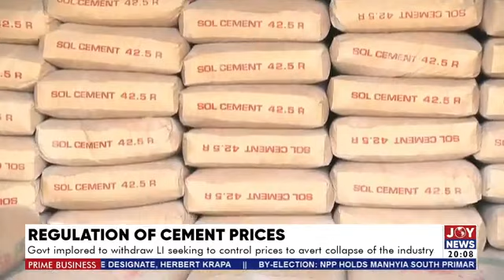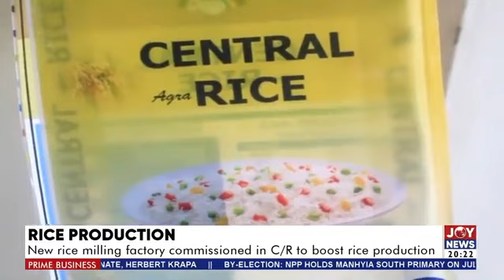Prime Business (5-7-24) || Govt implored to withdraw LI seeking to control cement prices